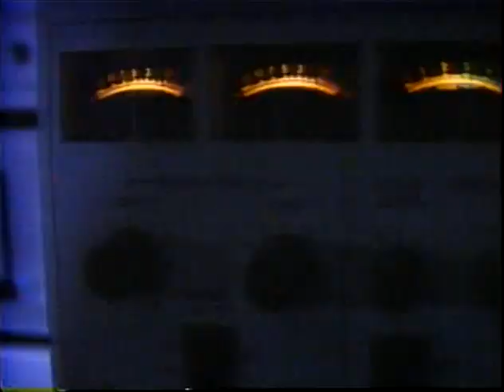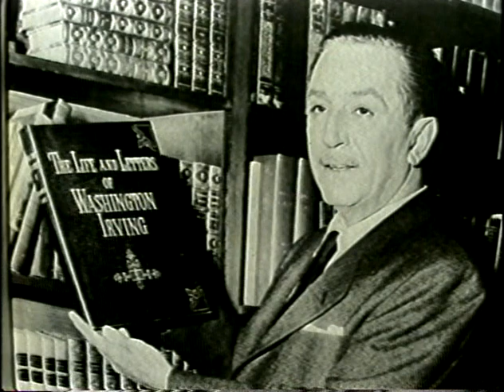CINEKYD TELEVISION THEATER - Season 7, Episode 7 (1987)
S07E07

God bless.

And please...